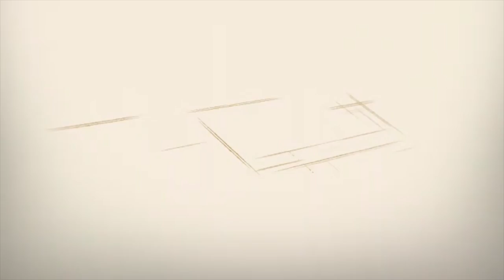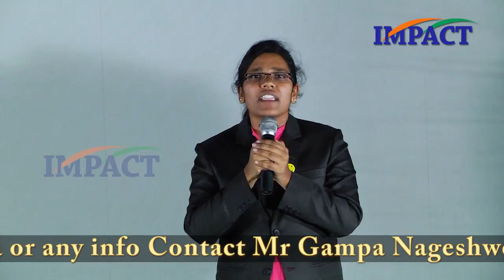Yamani at IMPACT Warangal 2017